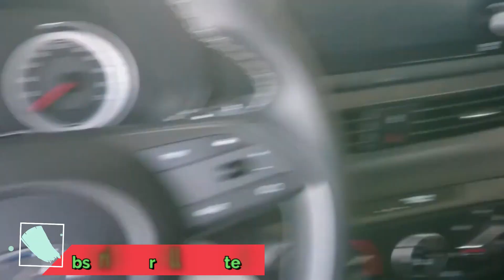New Hyundai I 20 (2020) Launch Date, feature.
All about in short of All New Third Generation of Hyundai Elite I 20 2020.